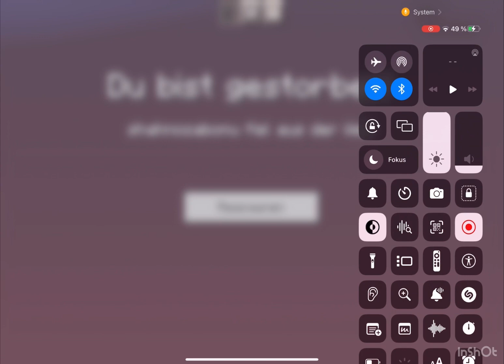Sky Blog mit Lenart